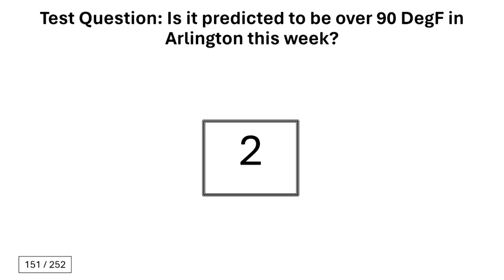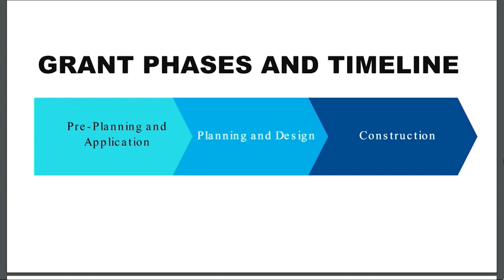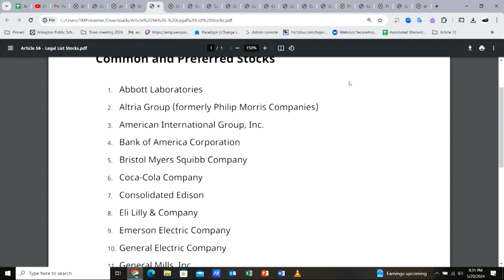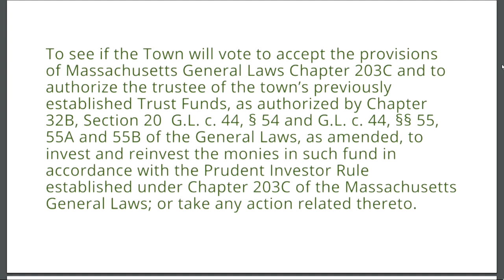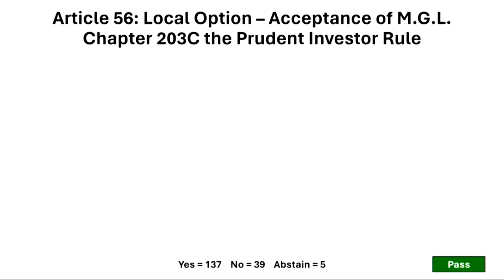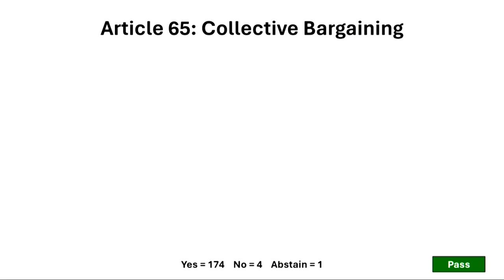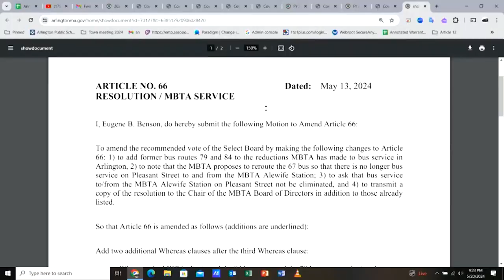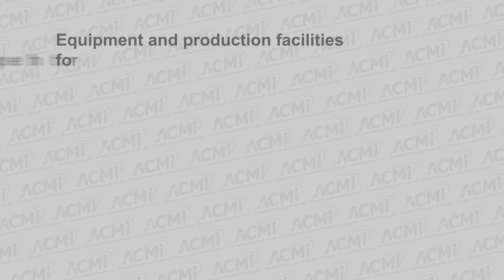Annual Town Meeting - May 20, 2024